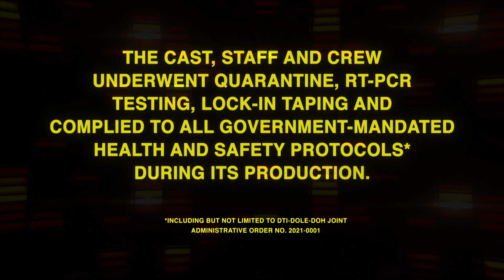Now Zending Exclusives: Team Galing Reactz - Kim Macaraig